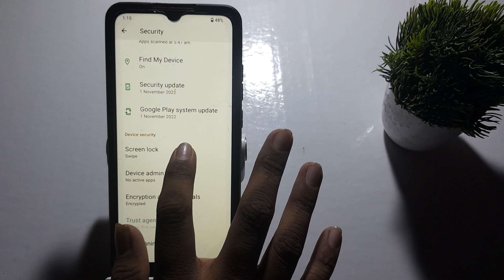how to enable pattern lock in redmi 9 redmi 9 me pattern lock kaise enable kare